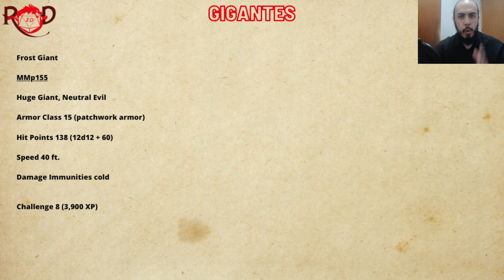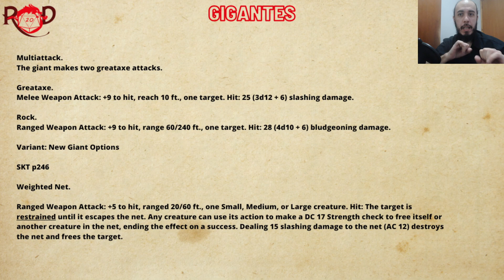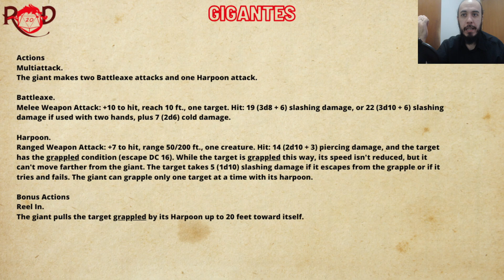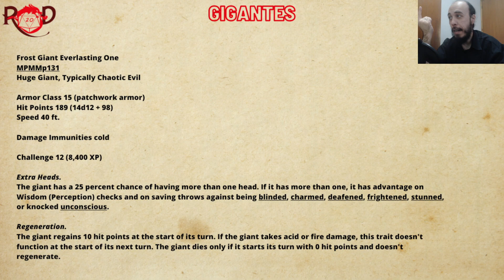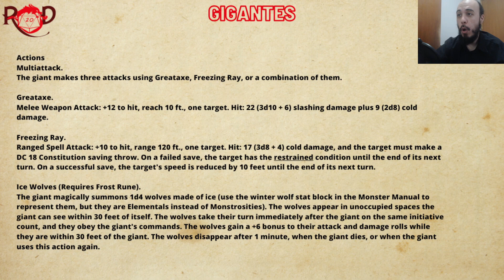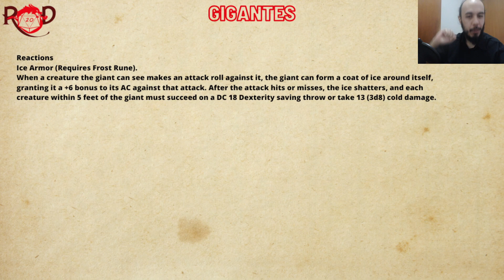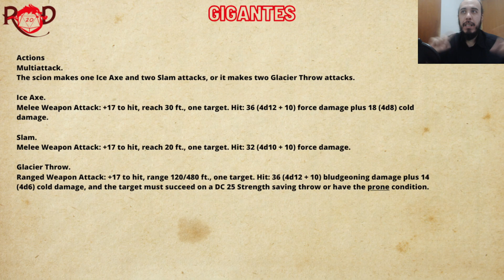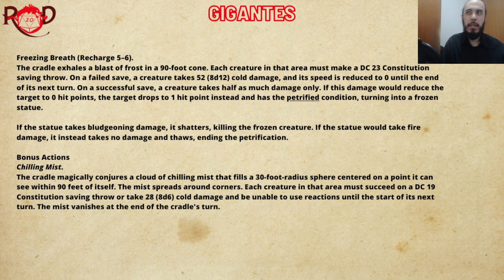D&D 5e| Gigantes de Gelo- Usando o Monstro de Forma Efetiva, Modificações, Táticas e Dicas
Este é um vídeo que tem como intenção mostrar como eu interpreto os stat blocks das criaturas de D&D, e como usar estes monstros em combate e assim como algumas dicas de coisas a serem colocadas em tais monstros, este é sobre os Gigantes de Colina.

Música no final de Aim to Head